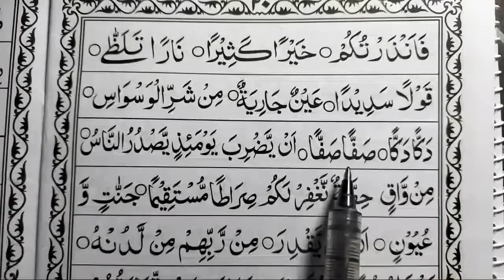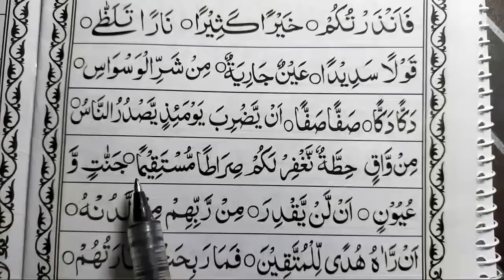যারা প্রথম থেকে কুরআন শিখতে চান | ক্লাস- ২৫ | কুরআন শিক্ষা